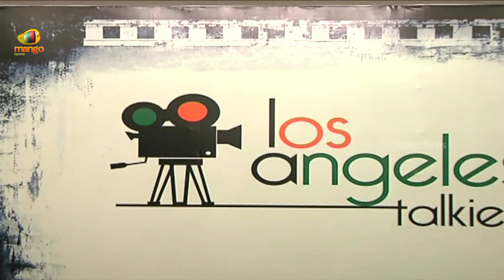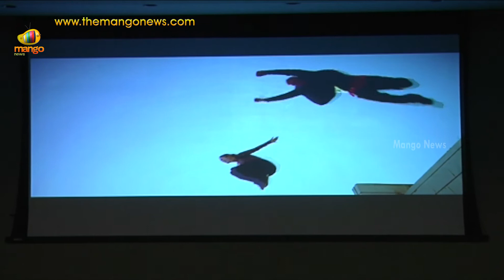Allu Aravind, Raghavendra Rao, Sampath Nandi @ Los Angeles Talkies Production House Launch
Watch Los Angeles Talkies (LA Talkies) production house launch.

The event was attended by many Telugu film celebs like Allu Aravind, Ashwini Dutt, Raghavendra Rao, Sampath Nandi, Ramanaidu and others.